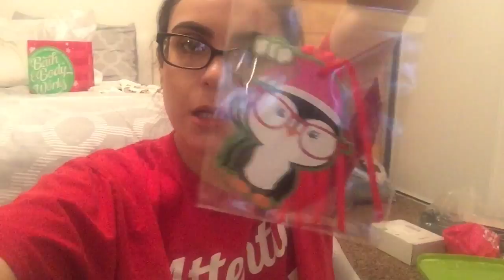VLOGMAS DAY 15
XOXO, Sarah